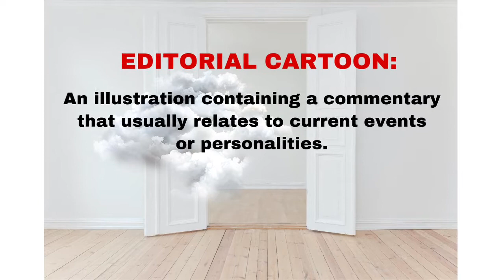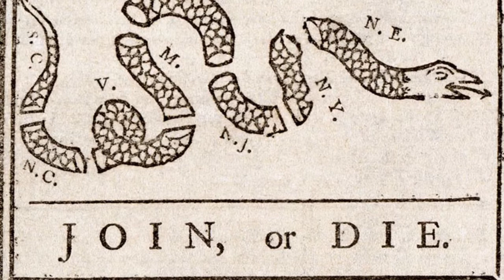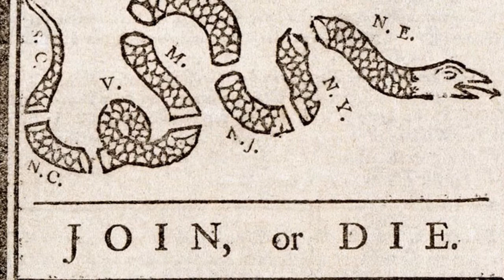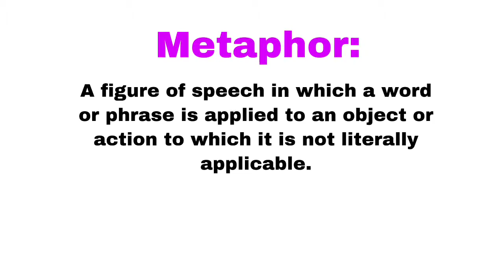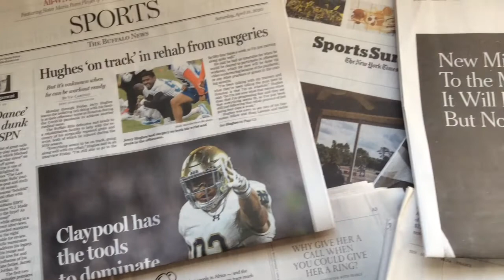ARTMAN: Editorial Cartoons- How To Lesson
ARTMAN provides a brief overview of important aspects to editorial cartoons.